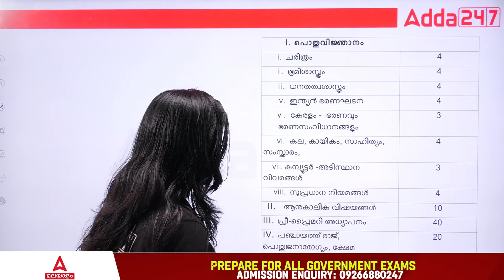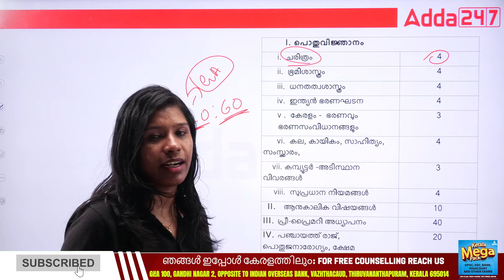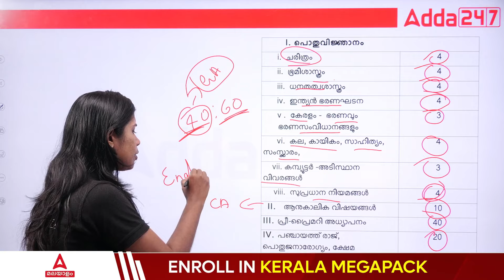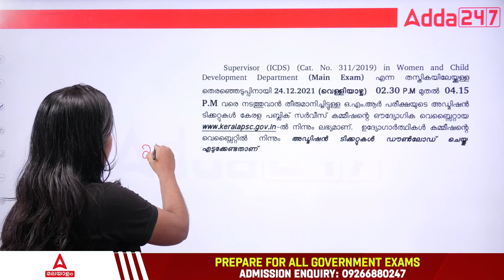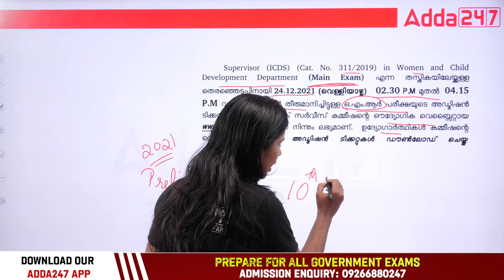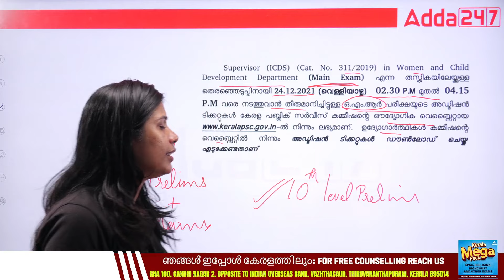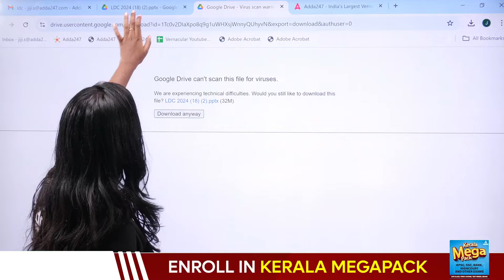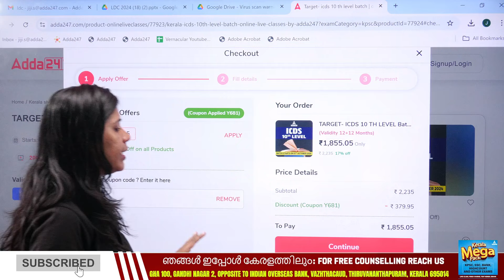ICDS Supervisor 2024 | പരീക്ഷ എത്ര ഘട്ടങ്ങളായാണ് നടക്കുന്നത്? | KPSC | By JIJI Maam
In this video, JIJI Maam provides a comprehensive guide on the exam pattern and stages of the ICDS Supervisor 2024 examination conducted by the Kerala Public Service Commission (KPSC). Get detailed insights on the number of phases in the selection process, including the preliminary and main exams, along with interview rounds. Learn about the weightage of each section, the syllabus, and tips to excel in the test. This video is a must-watch for aspirants aiming to crack the ICDS Supervisor exam in 2024.